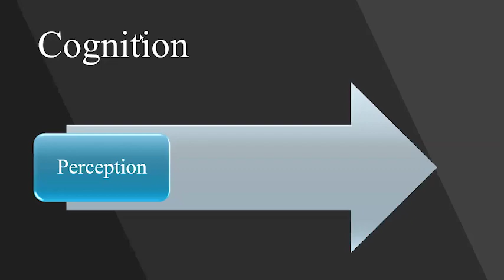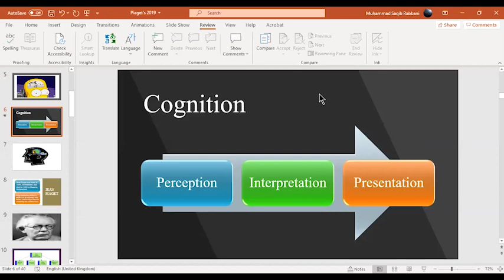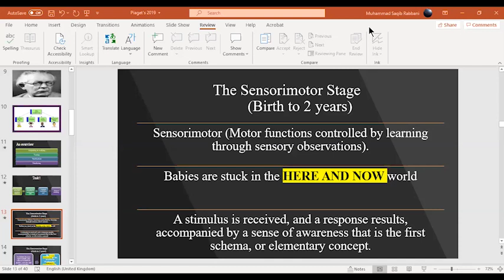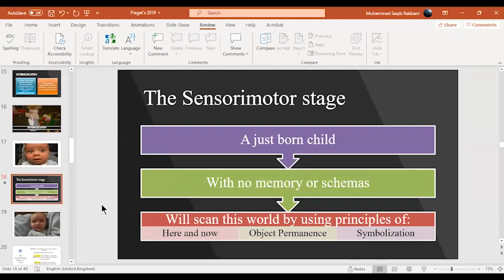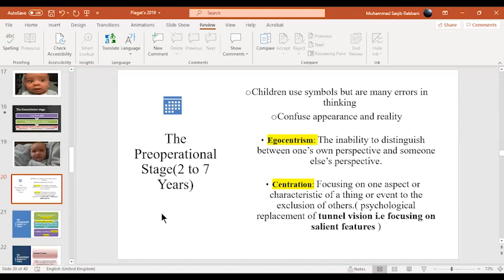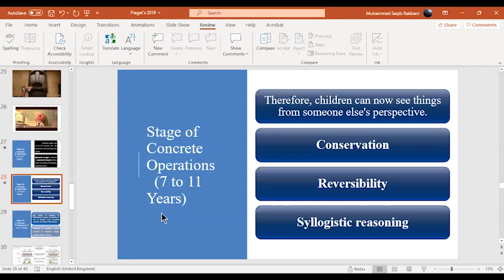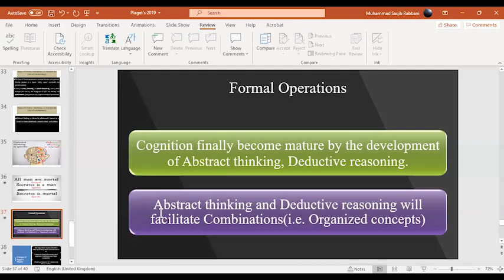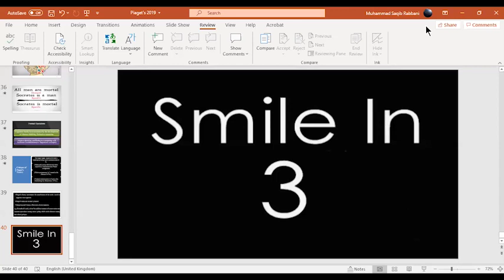5 8 2020 Piaget's Theory of Cognitive